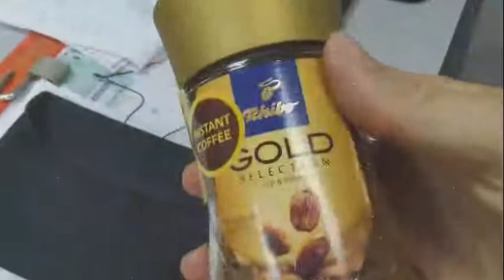速溶咖啡 - Tchibo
吉兰丹LKK老板发给我的赠品呀，这德国品牌的还不错，没让我失望。
说好的推荐，目前真的我觉得这个Tchibo很行,不是单单要推荐而已。